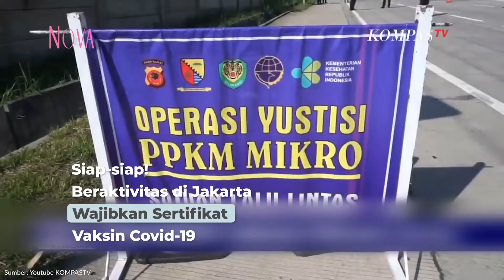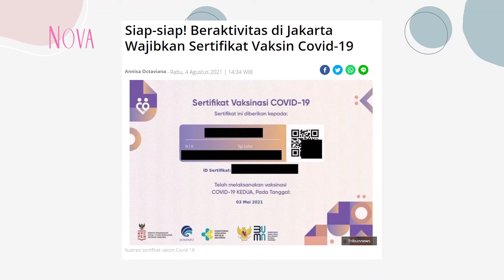Siap siap! Beraktivitas di Jakarta Wajibkan Sertifikat Vaksin Covid 19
Bagi warga Jakarta, sertifikat vaksinasi Covid-19 akan menjadi salah satu syarat bagi masyarakat yang akan melakukan berbagai aktivitas. Seperti apa informasi lengkapnya?

EDITORIAL OFFICE

ADVERTISING